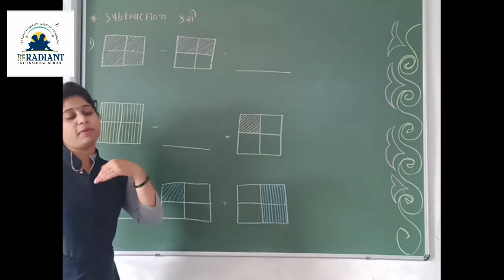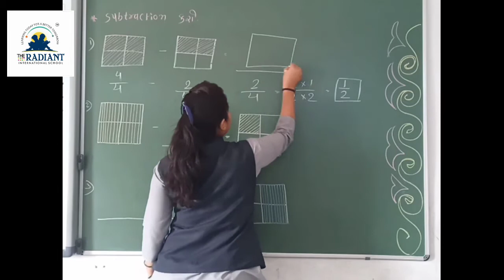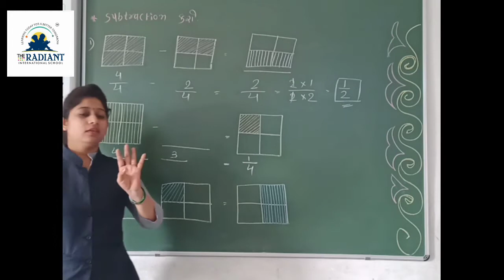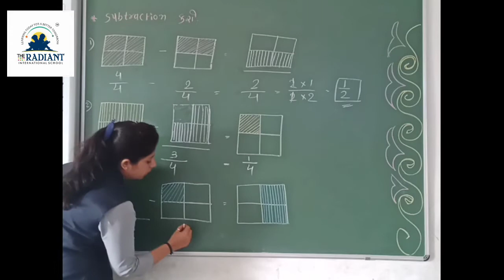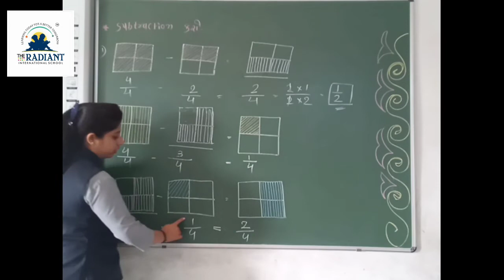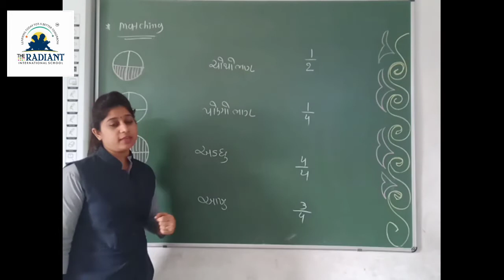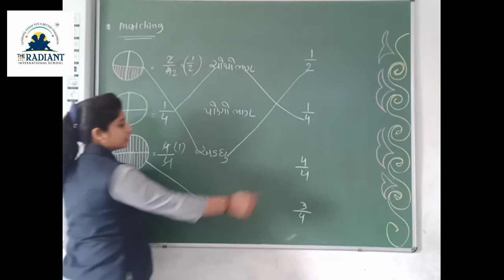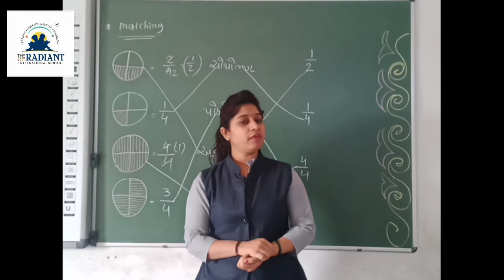GM STD 4 SUB MATHS GUJLISH CHA 9PART 6